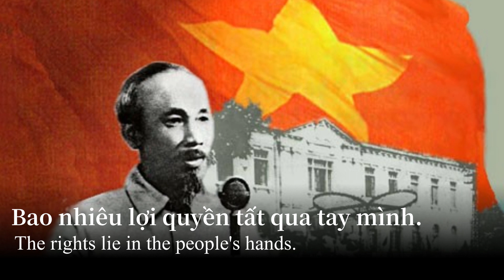"Quốc tế ca" (L'Internationale) - Vietnamese Communist Anthem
◇ The current Vietnamese lyrics were translated by the 1st and 2nd General Secretaries of the Communist Party of Vietnam, Trần Phú and Lê Hồng Phong. It was then adopted by the Communist Party of Vietnam.